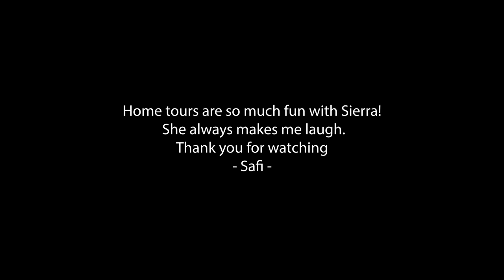Los Feliz Gem: Brand New Luxury under $5M! | Los Angeles House Tour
Sierra Schotts
DRE# 02076348

timestamps:
0:00 - cinematic intro
1:14 - Fun fact
1:36 - tour starts
2:47 - inside home
4:57 - upstairs
7:26 - cinematic b-roll
8:03 - primary bed & bath
11:15 - Roof
13:55 - Cinematic b-roll 2
16:05 - kitchen
17:50 - back yard
19:57 - fun and thank you

"Set on the best cul-de-sac street in "The Oaks" of Los Feliz, this exquisite warn modern new construction home offers an array of earthy elements including rich wood and natural stone finishes throughout. Large pivot door leads to the expansive open floor plan with wide plank Walnut floors, 1st floor features a bar sided dining room, powder room, a guest suite and Scavolini kitchen boasting world-class Miele appliances and a large center island overlooking the expansive living room with retractable floor-to-ceiling glass doors that open to a lavish backyard with an outdoor kitchen and a sprawling pool & spa. Floating stairs lead to the spa-inspired primary suite, 2 additional en-suites, family quarter & a laundry room. On top, an entertainer's dream rooftop deck w/ panoramic views & a fire pit. This smart home includes high-end media & security apps, multi-zone climate control & a 2 car garage. Located steps from observatory hiking trails, and minutes from the cosmopolitan flair of downtown Los Feliz- A great home for the most discerning buyers. "

as written on listing -

Special thanks for letting us see your listing:
Or Brodsky
Compass
Shay Brodsky
Compass

Specs: 4 bedroom, 4 and 1 Partial bath
3,810 sqft  interior space

Safi's store front link:  Thank you so much!!

16-35 F 2.8 Sony GM lens
My cinema camera Sony fx9
24 mm F1.4 Sony GM lens
70-200mm f 2.8 Sony GM lens
55mm f 1.8 Sony Zeiss lens:​​​
85mm 1.8 Sony lens
My favorite Drone:
My external monitor
Main camera:
Photography camera

Find me on this social platform
Sierra IG

Colored in Premiere pro